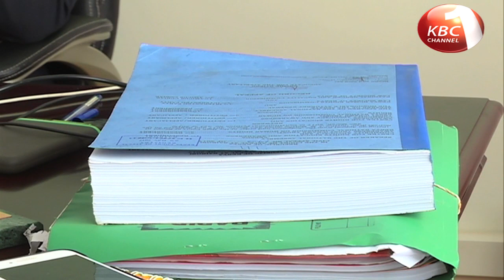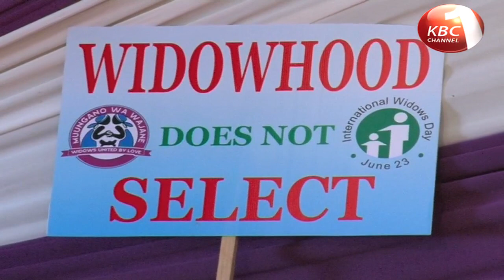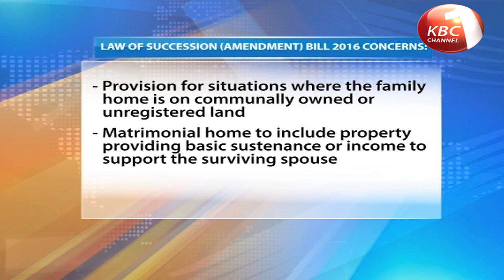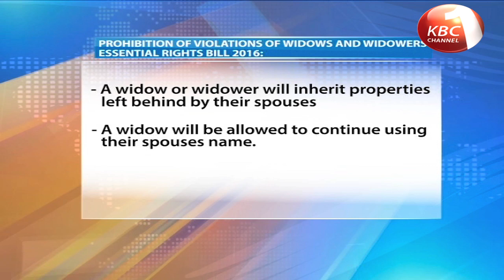Life after loss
The death of a loved one is always traumatic. And when the loved one is a spouse and especially a husband then the trauma could be doubled by a number of issues depending on the community one hails from.  Our Reporter Emily Kay brings us the story of three women who have fought hard to protect, support and empower themselves and fellow widows.